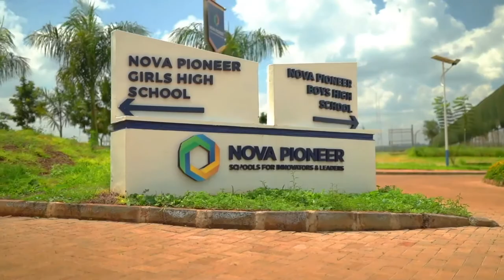Find your Nova - With Lenana Kariba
In this Episode, Lenana Kariba tells of his journey to 'Finding his Nova.'

Nova Pioneer Education Group is a pan – African independent school network offering preschool through secondary education for students from ages 3 through 19. We prepare the next generation of leaders and innovators through world-class teaching methods with an emphasis on 21st century skills.